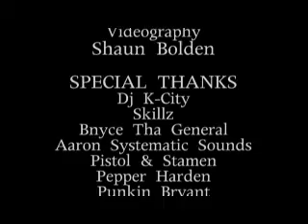SFTHM Interviews Tatyana Ali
LisaRaye "The Real McCoy" Premiere. Standard Hotel downtown Los Angeles